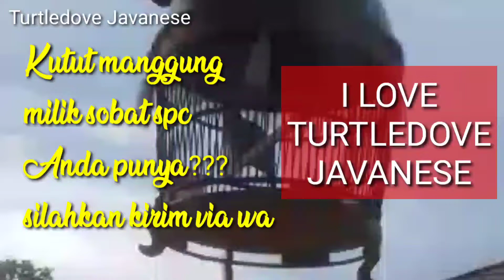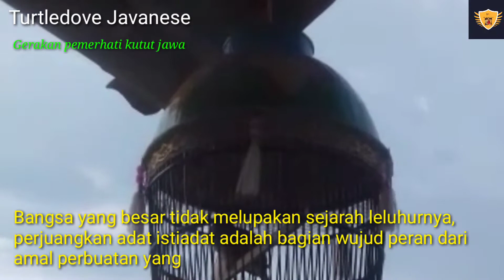Turtledove Javanese, suara perkutut lokal manggung#sobatpengembara